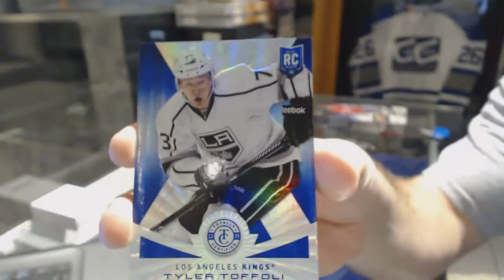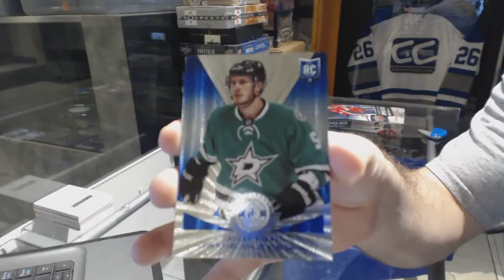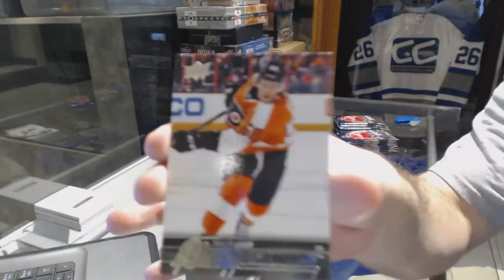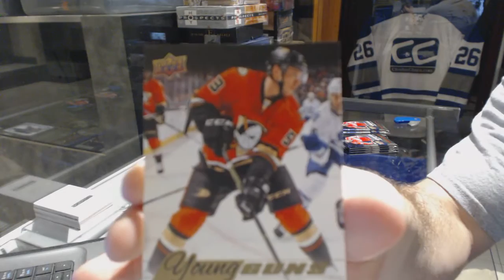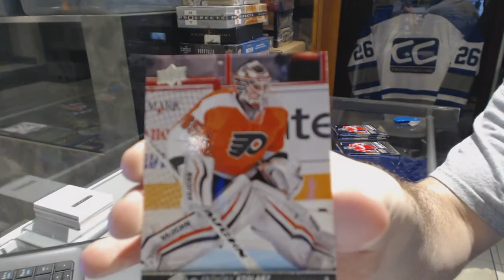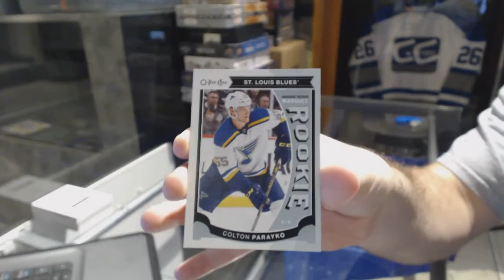13-14 Panini Totally Certified & 15-16 UD Series 2 Hockey Box Break - C&C GB #6538